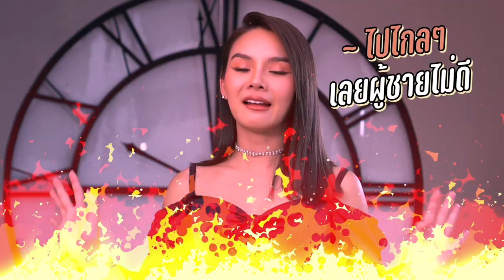Behind the scene แค่นี้แหละ Ep 2.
เบื้องหลังความเจ็บ กับคำว่า"พอ"
 พร้อมชมมิวสิค วีดีโอเพลง 17 มีนาคม นี้